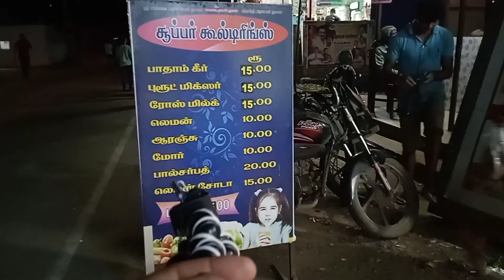Going to video shoots vlogs - chennai tamil nadu small🤏 park-hasanur unique vlogs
Hello everyone's this is my new YouTube chanel so plz 🙏 support this this chanel👈
Click on the like👍 button 🔔and watching this video

Gadgets use :- mobile:-Poco c3 mobile phone edition app :-VN video editor maker vlogs now(Beta) edition thumbnail:-pixellab photo editor app
sounds:-google pixabay
thumbnails image:-google